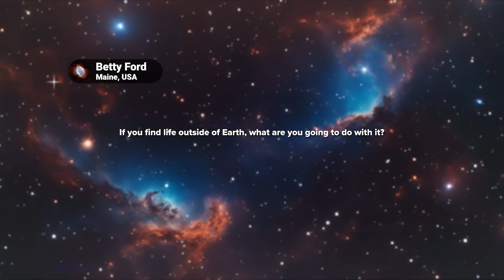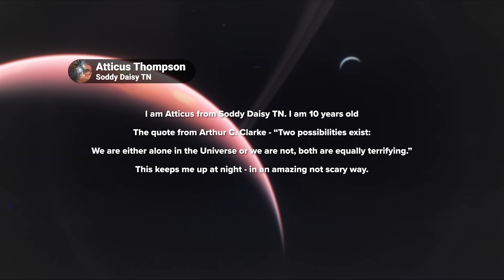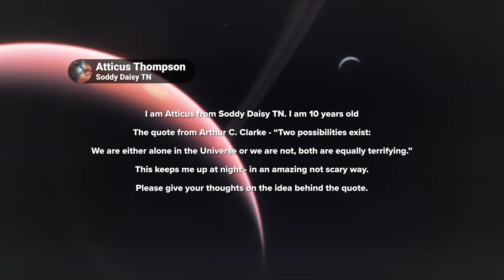Are We Really Listening to Aliens the Right Way?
Neil deGrasse Tyson and Jill Tarter discuss why radio waves are the primary method for searching for extraterrestrial life, referencing Carl Sagan’s Contact, the challenges of detecting signals across cosmic distances, and Jill’s famous analogy that humanity’s search is like scooping a single glass of water from the ocean to look for fish. Their conversation highlights both the profound implications of discovering intelligent life and the hope it could provide for humanity’s long-term survival.